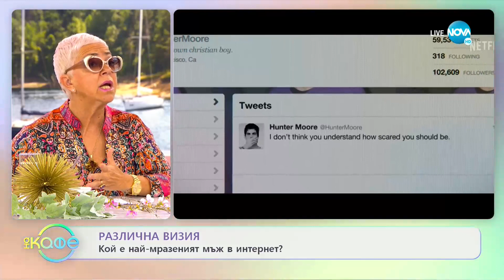Различна визия: Актьорът Брендън Фрейзър е неузнаваем в нов филм - „На кафе” (29.07.2022)